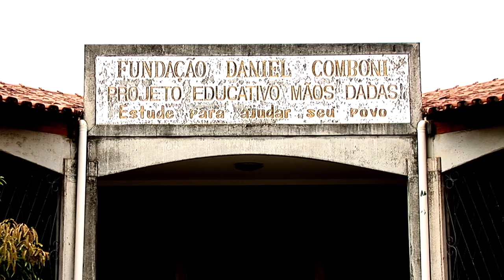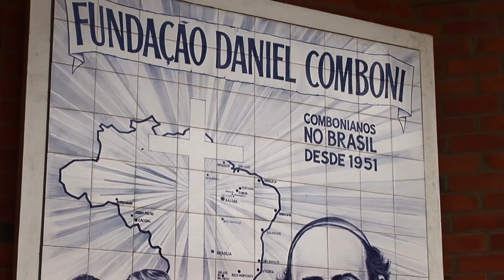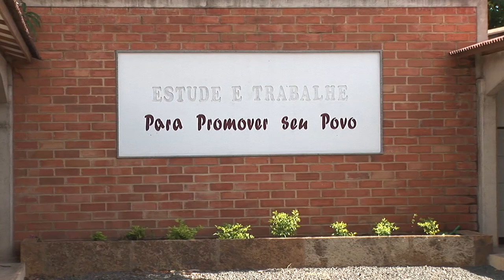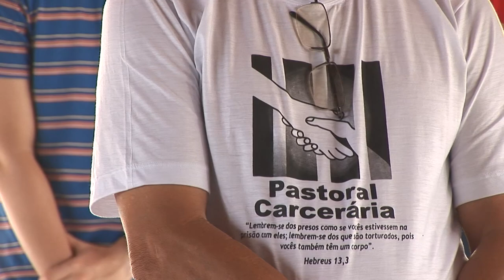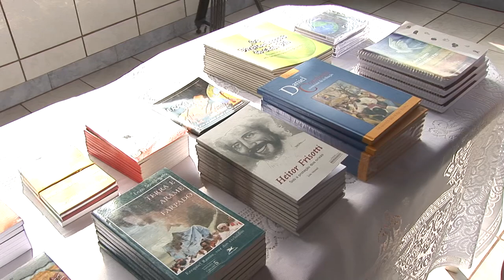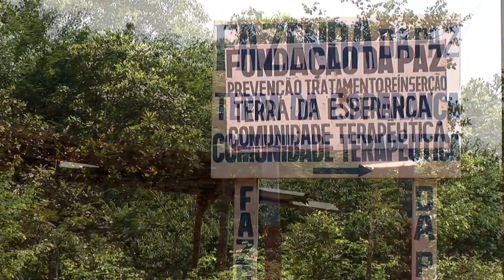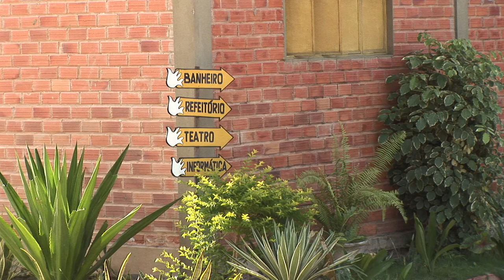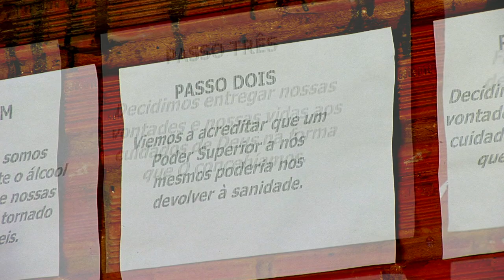Educar, acompañar y reformar